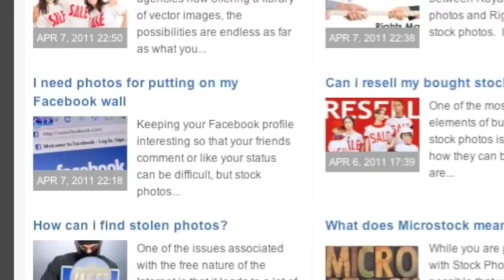Stock Photo Secrets - Introduction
Are you looking to buy Stock Photos - sail down where understanding stock photo licenses is as easy as drinking rum. Save money and gold buying the right licence and find some great special offers too. Stock Photo Secrets is your guide to hidden Stock Photo Treasures.